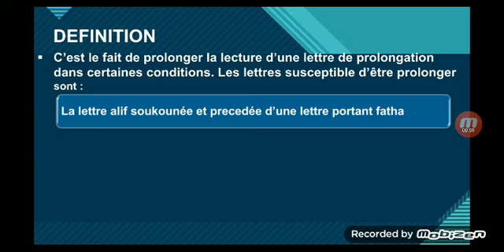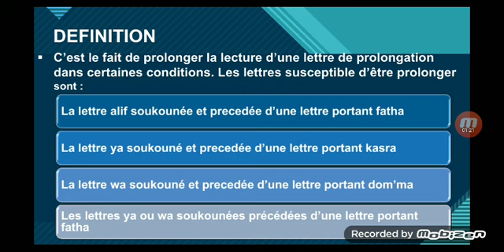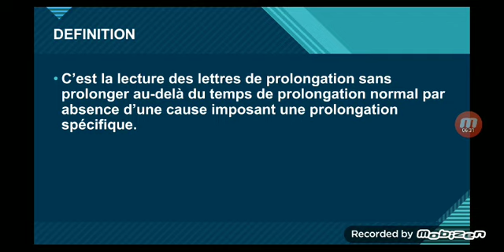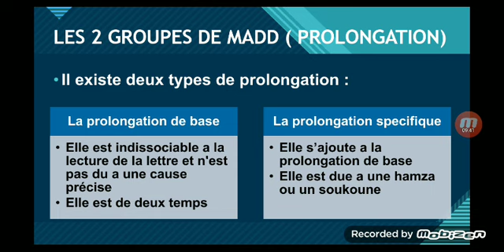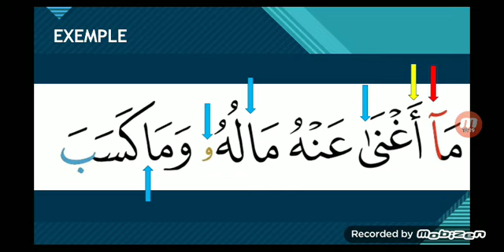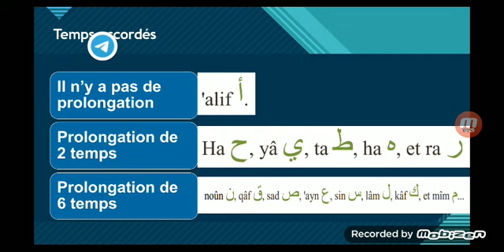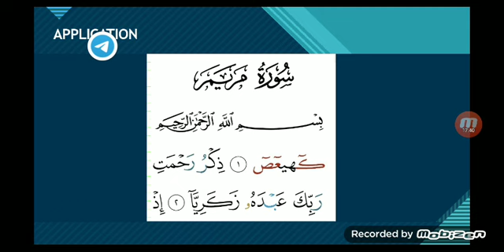Partie 10 le madd et le qasr